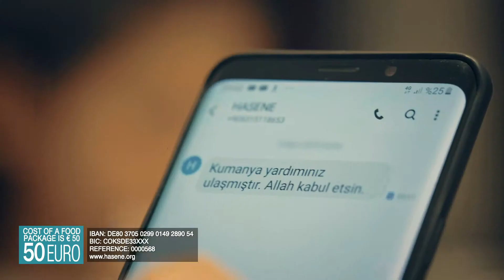Hasene International Kumanya 2019 TV ENGLISH